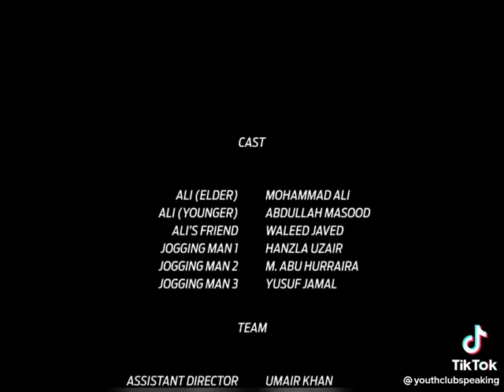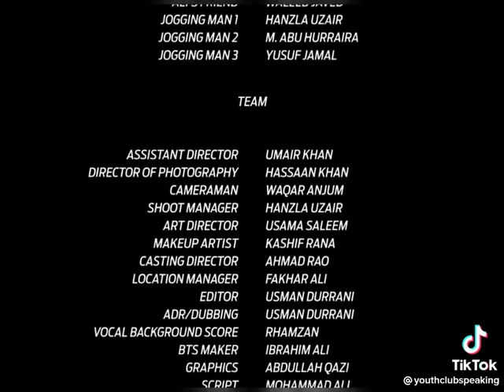[ Fair ] Sukoon Video By Youth Club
Motivational Video

Islamic video

Islam